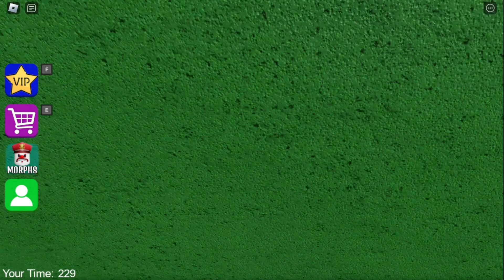[🧊UPDATE!] - CIRCUS BARRY'S PRISON RUN! (Obby) - THREE BIG HEADS - ALL JUMPSCARES - FULL GAMEPLAY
⚡️SHUT DOWN = GLOBAL UPDATE/FIX⚡️

Are you ready to break out of Prison?! Well let's do this! Today is Barry's the Clown Shift and he isn't exactly the most vigilant guard in the Prison. This gives us more of an advantage to make our escape.

Make your way though 25 challenging Obstacles and make it to freedom. Once you beat the game on Easy mode why not challenge yourself to the HARD MODE. With more obstacles and traps to beat.

Also try and beat your friends time score and become 1st place on the Leaderboards.